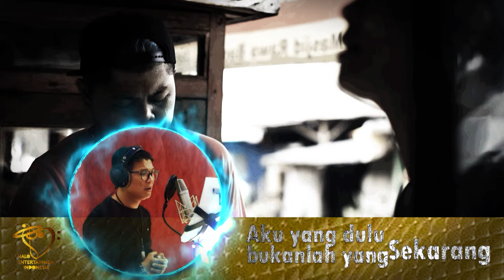Andika Kangen band cover - Tegar Septian - Aku yang Dulu Bukanlah yang Sekarang